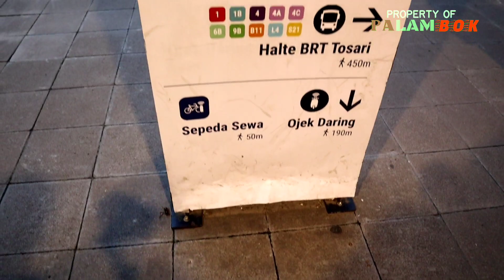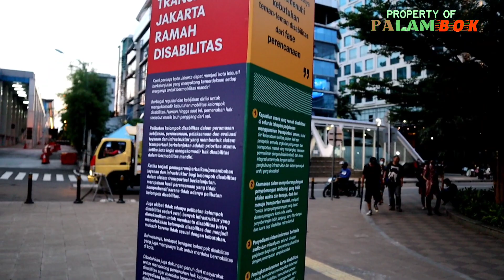Kini Kaum Muda Milenial Suka Nongkrong Di Ruang Terbuka Jakarta Karena makin keren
Banyak spot menarik Jakarta yang kini digandrungi milenial.Itu artinya Jakarta telah menjadi kota wisata.Saya akan ajak kalian jalan jalan kesebuah spot yang digemari anak muda Jakarta yaitu Taman dukuh atas dan terowongan Kendal yang dekat ke stasiun MRT dukuh atas.Ini menjadi tempat nongkrong asik anak muda kekinian . lokasinya sangat Instagramable dan cocok untuk foto-foto untuk diunggah jadi wa story keren atau Instagram story dan tempat keren untuk bikin konten tiktok disini.